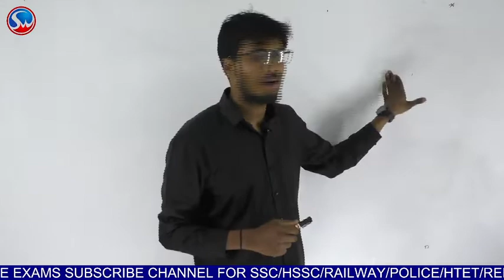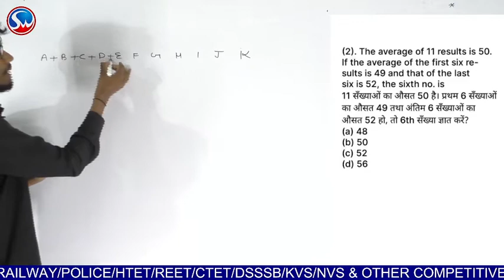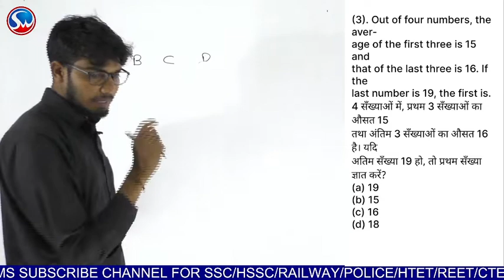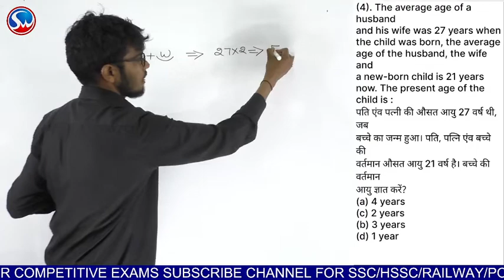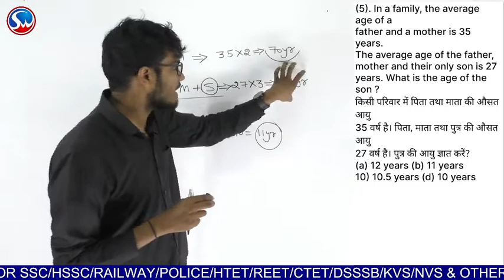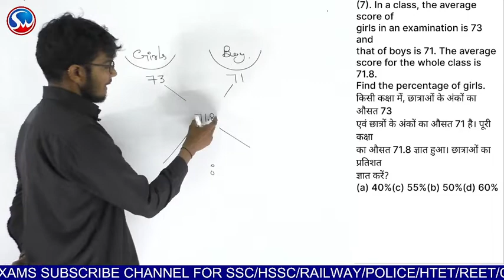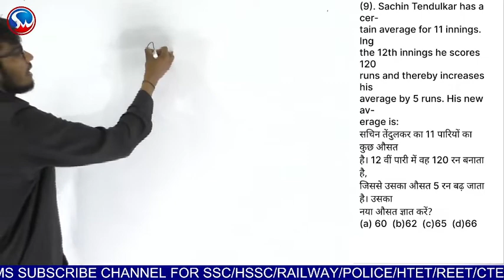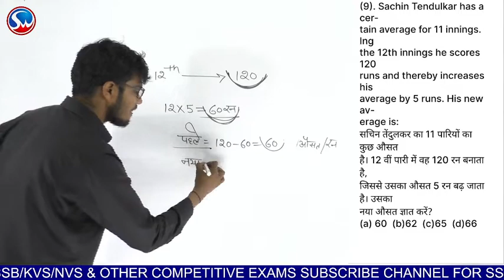Average (औसत)|| By Naveen Sir|| Class-4 || @STAR WILL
Average (औसत) Full concept in Hindi by Naveen Sir | average maths Questions, Tricks in Hindi
Under the Aegis of STAR WILL TEAM - Star Will App पर कम फीस में बेहतर एजुकेशन
Star Will App is Best Government Jobs Preparation App (सरकारी नौकरी की तैयारी) helping Many of Students achieve their dream of Government Job.

@STAR WILL   @Sujeet Lathar Reasoning

👉 If you want to succeed in Government Exams, then you Star Will App is the Best Platform for you. Join Batch from Here:
How to buy a course from Star Will App:
🔴 There are Four sections: Home, My Library, Feed, More
🔴 Go to Home Section

🔴 How to Download Star Will App?
You can download Star Will App from Playstore. Write Star will or Star Will App and clik to download

Yes, Video will be saved in your course playlist. Even if you are not available at that time, You can watch it later at any time umpteen times xu0026 these videos will be there for 1 Month after course completion.
📱 Why Choose Star Will App for Competitive Exam Prep:
🔴 Live Sessions
📖 Study in your own schedule anytime anywhere
👨‍🏫 Best Faculty at your doorstep
✔️Reasoning by Sujeet Lathar Sir
✔️General Science and Gk by our team experts

About Star Will App:
Star Will App is Best Government Jobs Preparation App(सरकारी नौकरी की तैयारी) helping Many of Students achieve their dream of Government Job by Best Educators.
Star Will Team  द्वारा : - Star Will App पर कम फीस में बेहतर एजुकेशन
Our Most Advanced Courses for Government Exams Preparation:
✔️ GS Special, HSSC Special
✔️ Haryana Gk Special, Banking Special
✔️ Science Special, RRB NTPC
Course Provided for Following Government Exams(सरकारी एग्जाम) in 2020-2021:
If you are about to start your Government Jobs Preparation Journey, Study with our Courses from Best Faculty at a pocket-friendly price,

 DELHI POLICE, SSC CGL, SSC CPO, SSC CHSL, SSC MTS, LDC, HSSC, NTPC
Star Will with its top faculties is the best HTET 2021-22 Preparation App
English, Maths,Hindi
History Evs By Poonam ma'am
HTET Previous Year Questions
Airforce Y Group Previous Year Paper Discussion
Railway Exams(RRB JE, RPF, ALP, Technician and Group D)
Other Exams like  Police Constable/SI Exam, Haryana Police Constable/SI Exam, MP Police Constable/SI Exam etc.
Our Vision 🖊️:
Our Vision is to provide Best Quality Online Coaching for SSC, Banking Exams, Railway etc to all the students living in Haryana, Rajasthan, Bihar, UP, West Bengal, Gujrat, etc who can not afford to come to Our Institute to study.
StarWill_App_Upcoming_Batches_Check_Description or visit our App
@STAR WILL
Sujeet Lathar reasoning